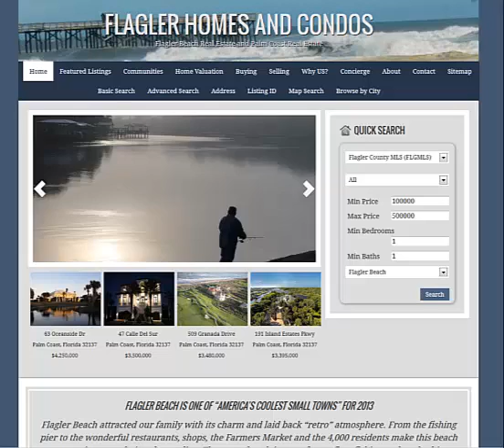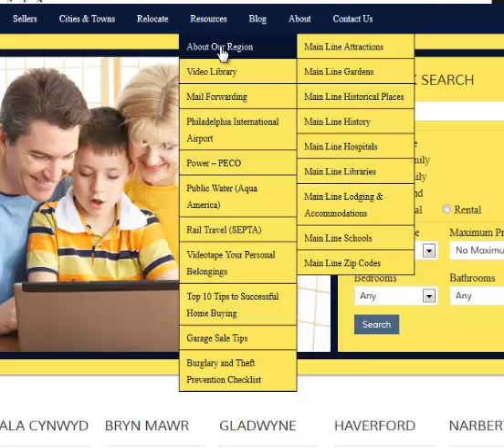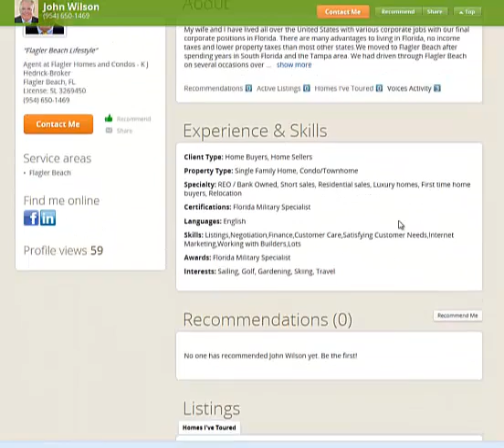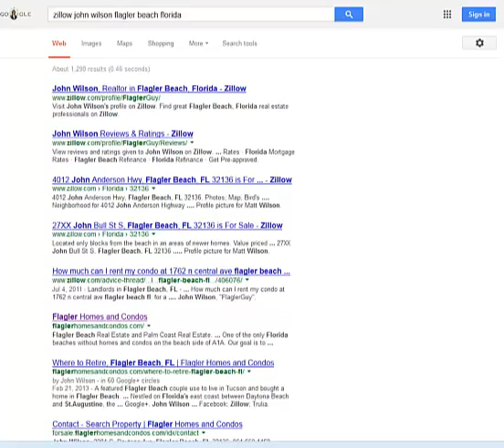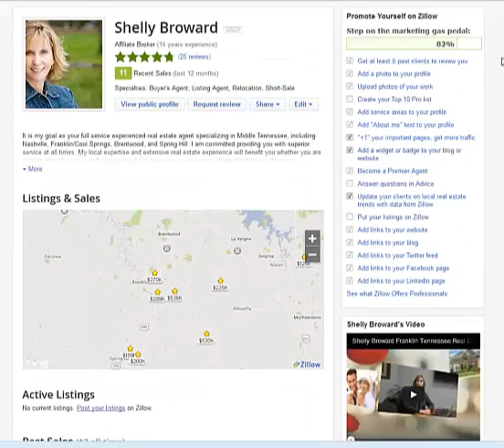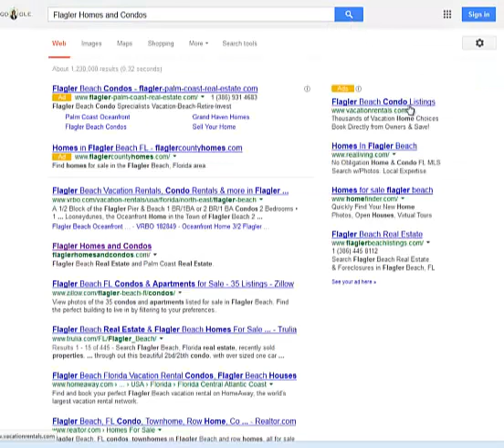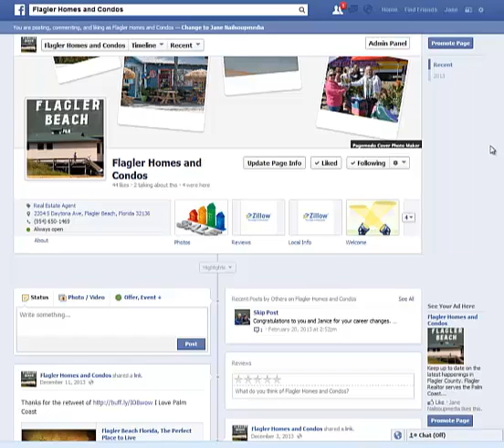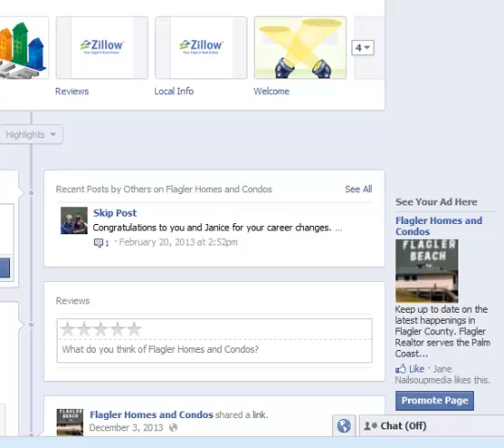Flagler Beach Homes and Condos Real Estate Meeting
Here are the notes from our Flagler Beach Homes and Condos Real Estate Meeting with John Wilson. We go over the things needed to increase exposure , leads and sales.